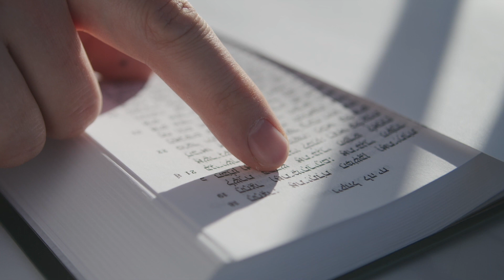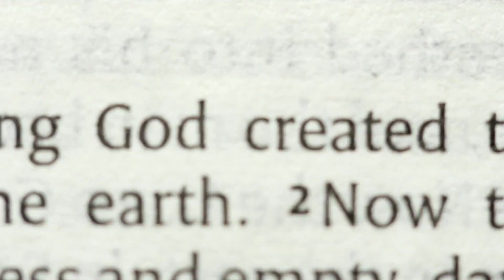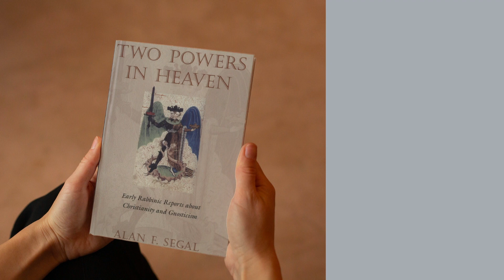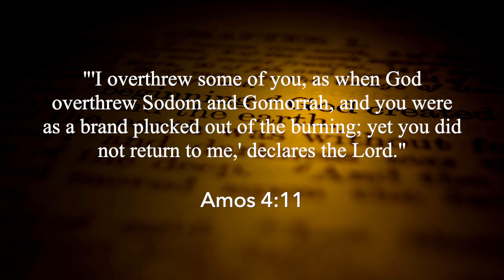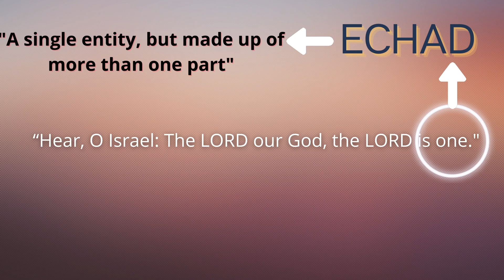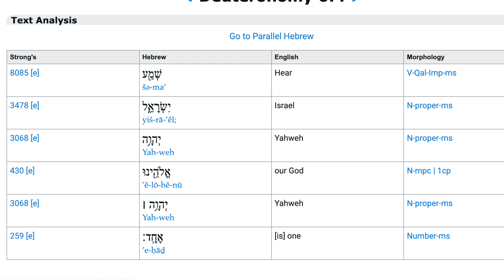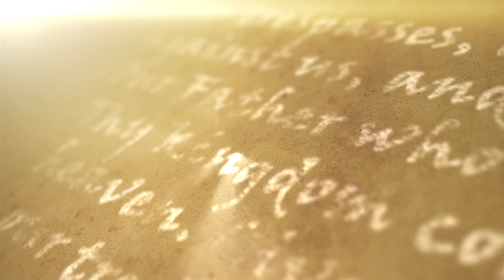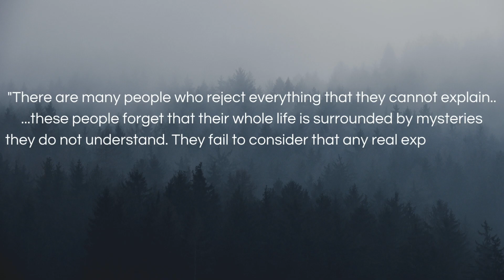The Trinity Revealed in Jewish Scripture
The single most important prayer of the ancient Israelites is known as the Shema and it continues to be so today. Beginning in Deuteronomy 6:4, the Shema is used more than any other passage to affirm the fact that God is one. However, when looked at more closely, the Shema reveals something truly magnificent: that God is more complex than we can ever imagine.

This video uncovers the truth about the Shema and why it is important for us to know today.